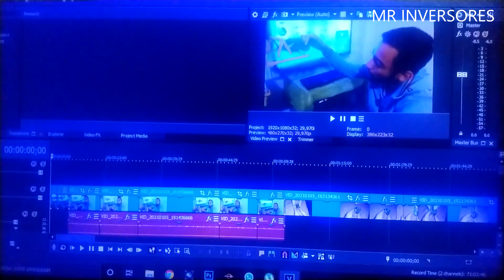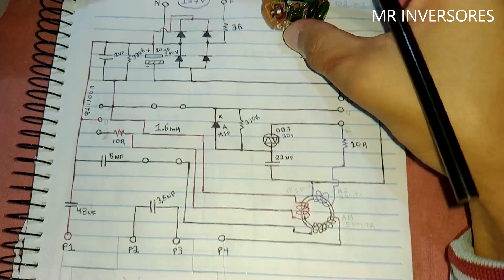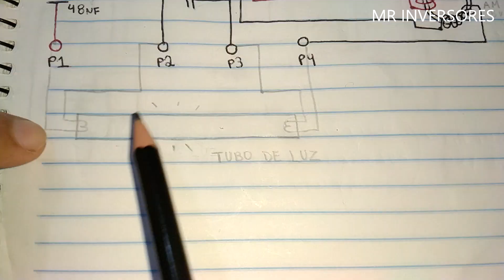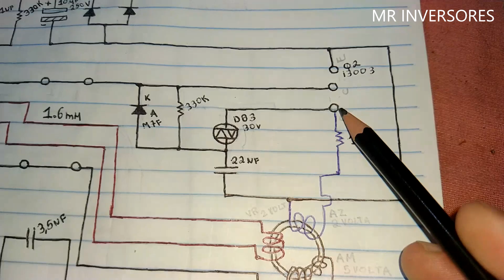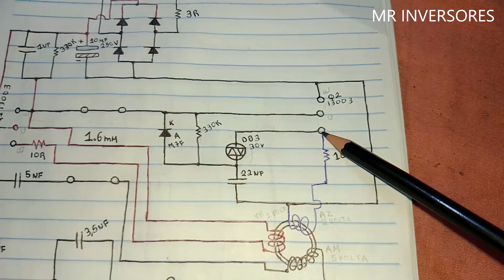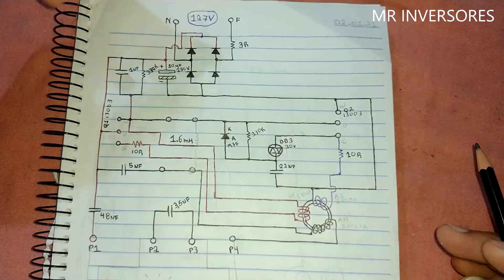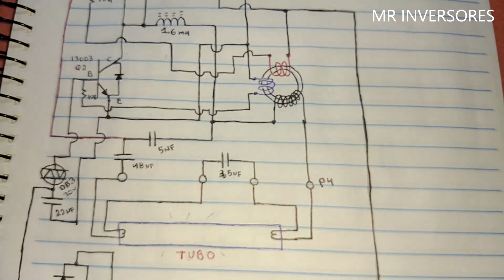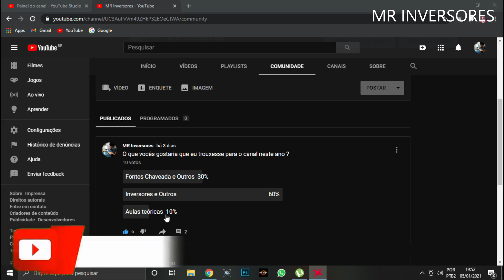ENGENHARIA REVERSA DE UM REATOR ELETRÔNICO DE LÂMPADA FLUORESCENTE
💥 GRUPO DO FACEBOOK NÃO ENTRE NO GRUPO SE SUA INTENÇÃO É SÓ PEDIR ESQUEMAS OU DIVULGAR O SEU CANAL DO YOUTUBE ,  QUALQUER ATO DE DESOBEDIÊNCIA SERÁ BLOQUEADO E REMOVIDO DO GRUPO  👇